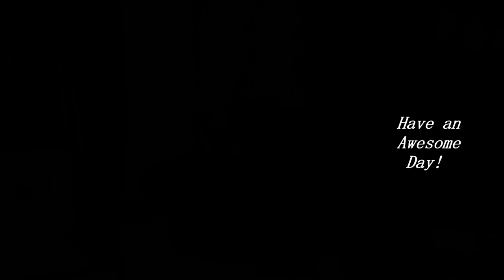BABY MONKEY Hangs out in a WOMAN CAVE! 😉👍😍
GA (#41)  Men have a Man Cave but my Baby Monkey and I hang out if my Woman Cave!  Watch our baby Cinnamon Capuchin monkey grow up! We upload videos several times a week so make sure to hit that subscribe button and the notification bell so you won't miss out on any awesome videos from Monkey Gracie Anna!

You can also meet Gracie's big sister, just go to Monkey Lillian Louise.

Monkey Lillian Louise and Monkey Gracie Anna

Murchison, Texas
75778

Gold monkey lamp:

Black Monkey Lamp:

If you would like to see Gracie's big sister be sure to visit "Monkey Lillian Louise" and watch a monkey be a monkey as she plays outside and climbs trees with no leash!  Have an awesome day!

Category
Pets & Animals